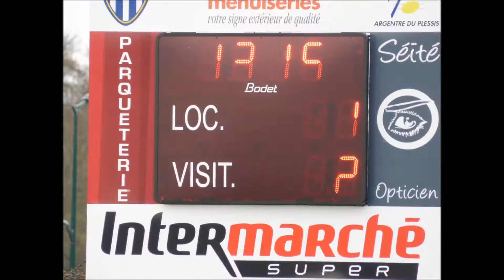Les yeux dans les verts...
8èmes de finale de la coupe de Bretagne : Jeunes d'Argentré (DSE) 1-3 OC Montauban (DSR)

Direction les 1/4 de finales de la coupe de Bretagne !